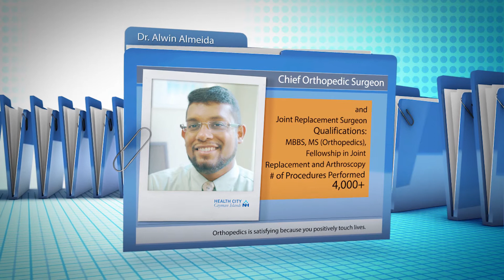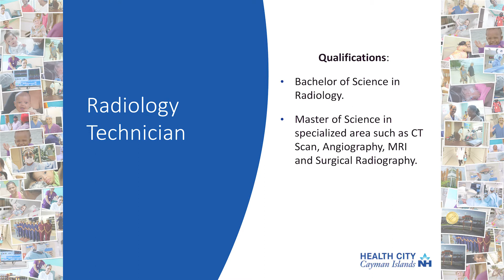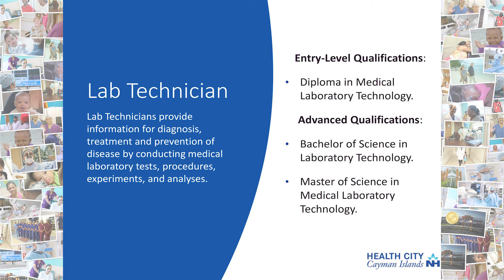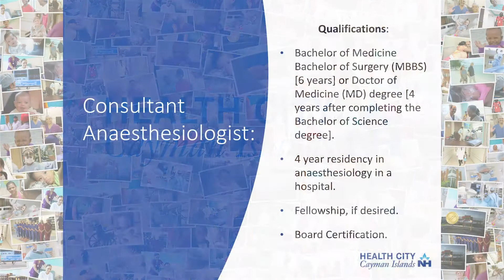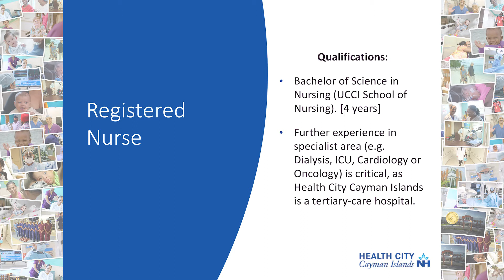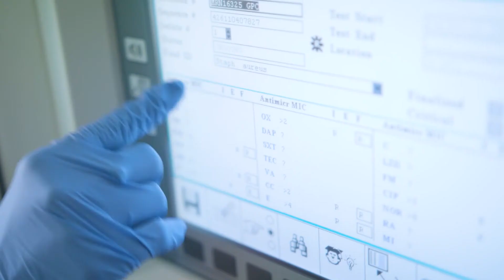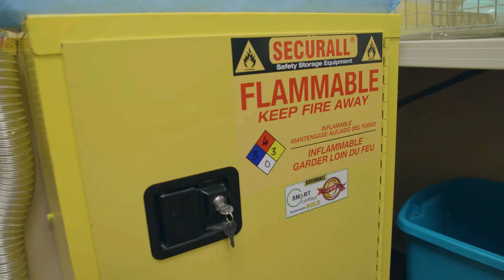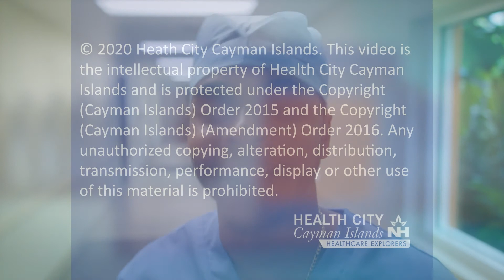Medical Careers at Health City Cayman Islands